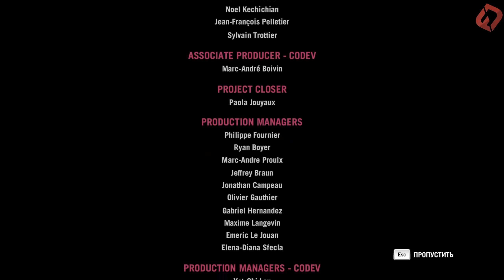Far Cry 4 Прохождение финал ➤ Без Комментариев На Русском На ПК 2K Часть 12 Прах К Праху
Far Cry 4 Прохождение  На Русском На ПК 2K
также Мы поставили все настройки какие есть на все высокие
и мы желаем вам хорошего просмотра
Канал только развивается и только от Вашей поддержки зависит на
сколько это будет быстро и качественно.
Рассчитываю на Вас!
✅прямой эфир) от 0,30 EUR
Far Cry 4 — Добро пожаловать в Кират – затерянную среди вершин Гималаев страну с богатыми традициями, мир которому угрожает деспотичный правитель. Ваш герой, Аджай Гейл, прибыл сюда, чтобы исполнить последнюю волю матери, но оказался втянут в гражданскую войну: местные жители пытаются свергнуть самозванца Паган Мина. Отправляйтесь в путешествие по открытому миру, но будьте осторожны: в незнакомой стране с вами может случиться что угодно.
✅Это мой компьютер
✅Intel Core i7 6700K 4x 4.00GHz So.1151 WOF

✅ASUS Z170 PRO GAMING, Sockel 1151, Intel® Z170

✅16384 MB DDR4-RAM, 2400 MHz, Kingston HyperX FURY Black Series

✅ Western Digital WD Red 3TB
✅Festplatte: 250 GB SSD Samsung 850 Evo (540 MB/s | 500 MB

✅Gigabyte Aorus GeForce RTX™ 2080